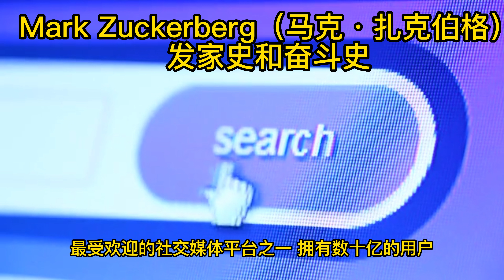Mark Zuckerberg（马克·扎克伯格）发家史和奋斗史